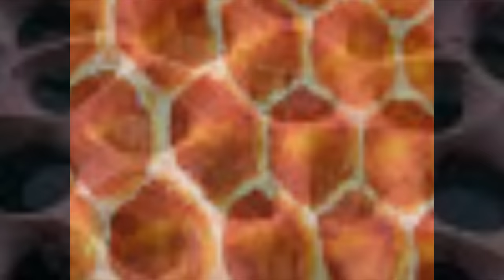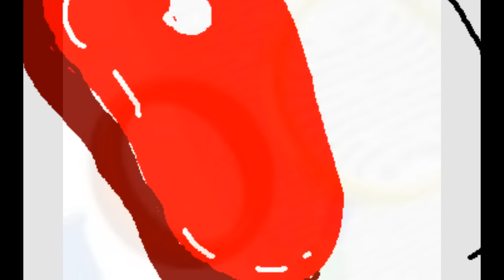7 cosas que no debes buscar en google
7 cosas que no debes buscar en google, la #6 te dejara traumado

Este es mi primer video que subo de este tipo y todavía ando viendo cuestiones de edición, te pido una disculpa por los inconvenientes que les causa este video, pero ire mejorando, prometido.